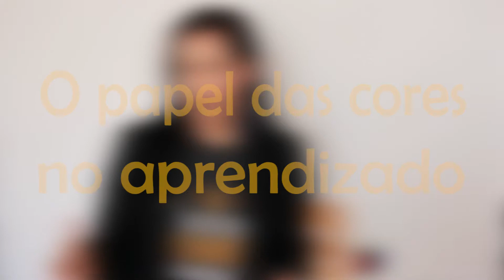O papel das cores no aprendizado | Vanessa Codeço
O papel das cores no aprendizado. Saiba como tirar provieto dessa poderosa ferramenta no aprendizado. Sabe aquela sua amiga que ua um monte de cores no caderno? Ou aquele professor que sua cores e mais cores nos seus quadros e powerpoints?  Pois é. Elaes podem estar aprendendo e ensinando muito mais e melhor que você imagina!